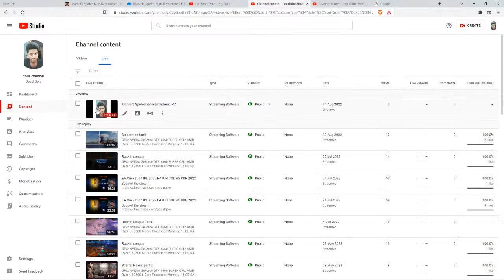Marvel's Spiderman Remastered PC